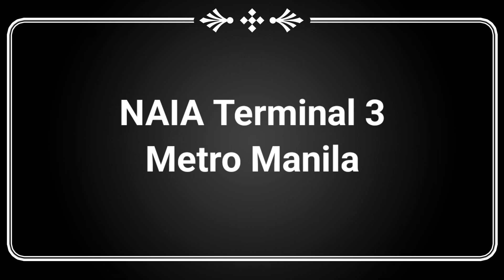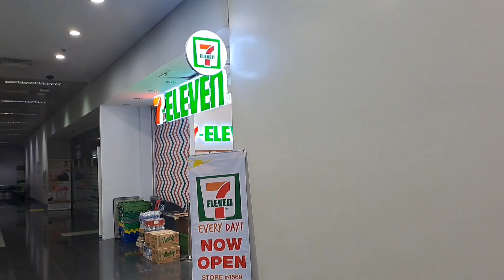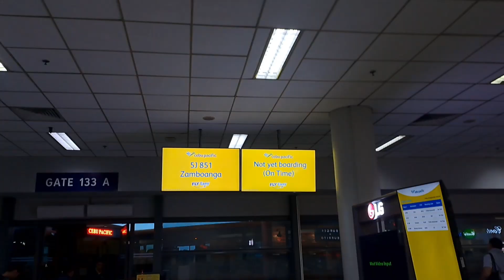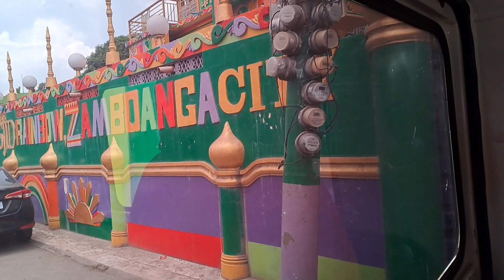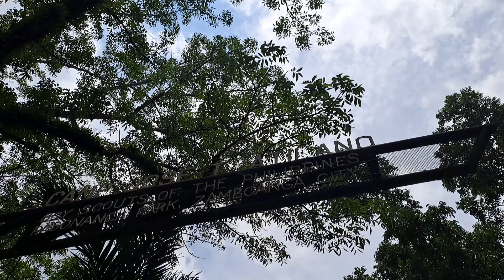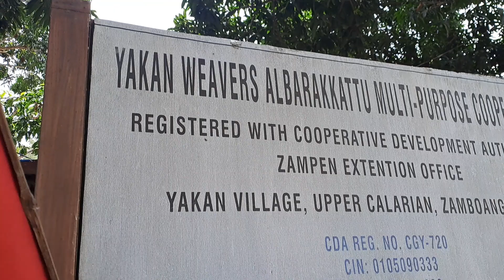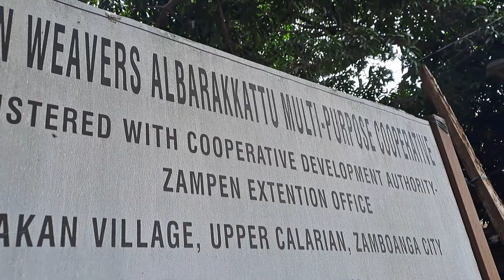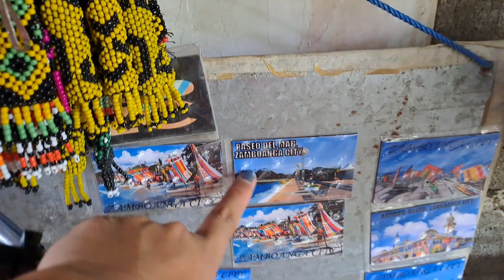Asia's Latin City: Zamboanga City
Manila to Zamboanga City.

Asia's Latin City. First time in Zamboanga City